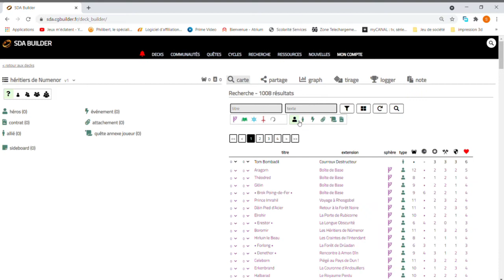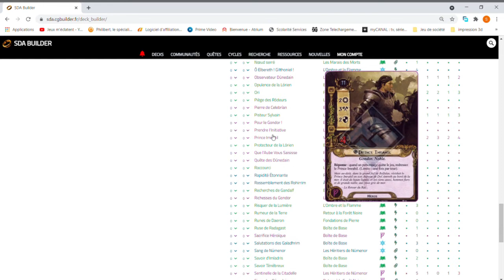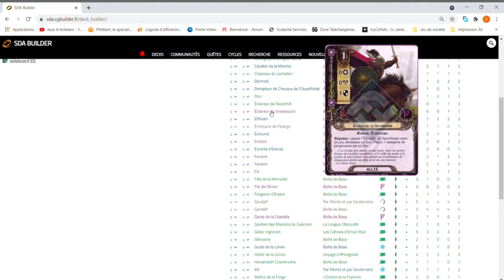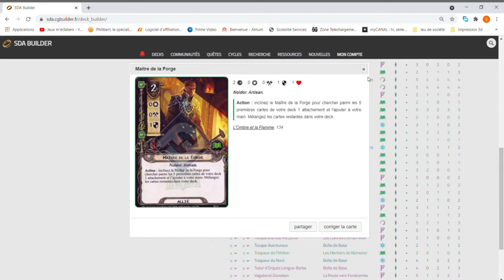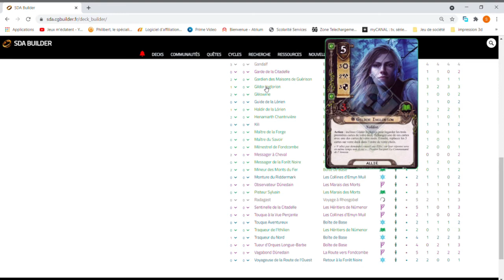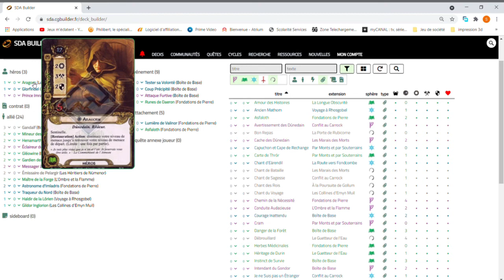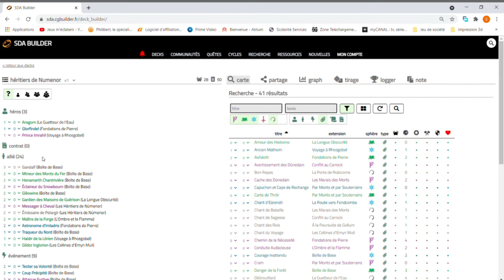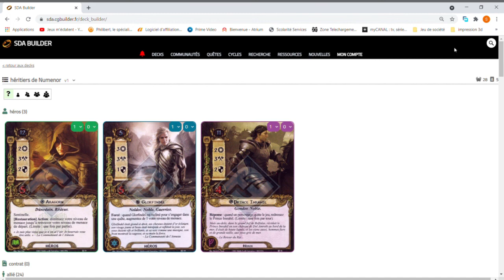Faire son deck sur sda cg builder début cycle 3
Deuxième vidéo pour l'utilisation de sda.cg.builder pour construire son deck pour entamer le Cycle 3 sans sortir forcément toutes ses cartes ^^.